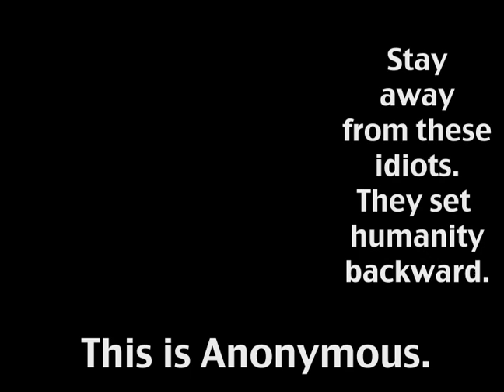Anon is Lies. (Reasons Why)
We need to spread awareness of the the absurdity of the Anon. They are absolutely foolish.